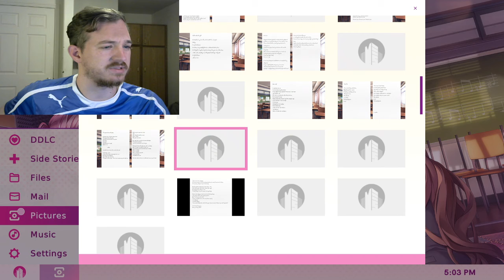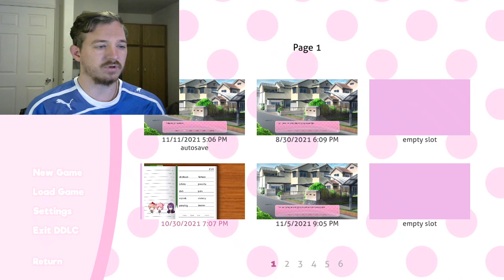SPACE AND DISTANCE-Doki Doki Literature Club Plus (22)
Everyone needs their own amounts of it. Enjoy!